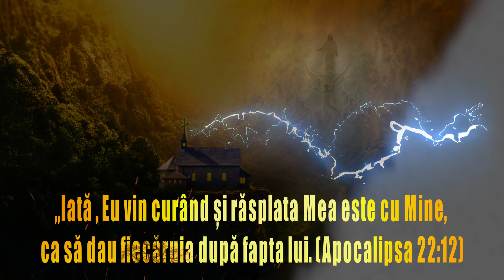Cu 3 copii locuim într-o casă nelocuibilă părăsită !!!